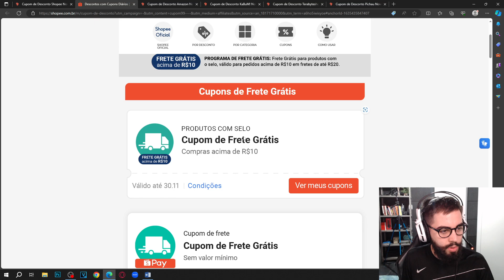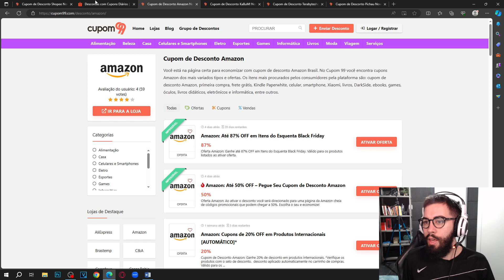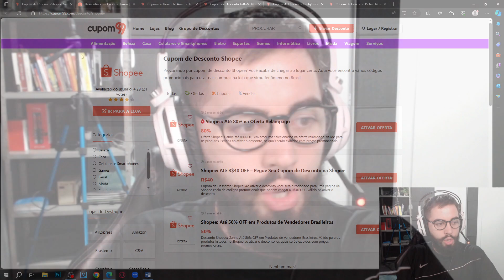CUPOM 11.11 SHOPEE CUPOM DE DESCONTO SHOPEE NOVEMBRO 2023 BLACK FRIDAY DESCONTOS E OFERTAS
E NO VÍDEO DE HOJE: CUPOM 11.11 SHOPEE CUPOM DE DESCONTO SHOPEE NOVEMBRO 2023 BLACK FRIDAY DESCONTOS E OFERTAS

Se você está animado para a Black Friday e o evento 11.11, a Shopee é o destino perfeito para encontrar ofertas espetaculares em novembro de 2023. Explore uma ampla gama de produtos com "Cupom de Desconto Shopee" e aproveite descontos irresistíveis.

Aqui estão algumas maneiras de aproveitar ao máximo as ofertas da Shopee durante a Black Friday e o 11.11:

Compras Online: Desfrute de uma experiência de compra conveniente e segura com uma variedade de produtos disponíveis online.

Diversidade de Categorias: Encontre descontos em eletrônicos, moda, beleza, casa e muito mais. A Shopee oferece uma variedade de categorias para atender a todas as suas necessidades.

Black Friday Shopee 2023: Prepare-se para descontos emocionantes na Black Friday, onde você pode economizar em uma variedade de produtos.

Entrega Confiável: Conte com a entrega rápida e confiável da Shopee para receber seus produtos com segurança.

11.11 Shopee: Participe da celebração do 11.11 com ofertas relâmpago, promoções especiais e descontos exclusivos.

Utilize os "Cupom de Desconto Shopee" para garantir que suas compras online sejam verdadeiramente econômicas. A Black Friday e o 11.11 são momentos ideais para encontrar produtos incríveis com preços reduzidos na Shopee.